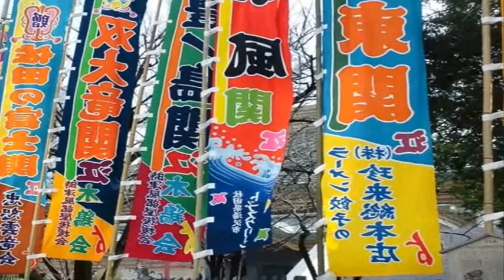‹オリジナル作品›ガブリ人生（定司さん）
作詞・菅原　栄　　作編曲・佐藤 定司　　‹オリジナル作品›
一部　映像を利用しております　ご容赦くださいませ。